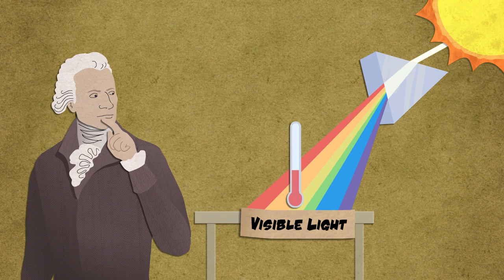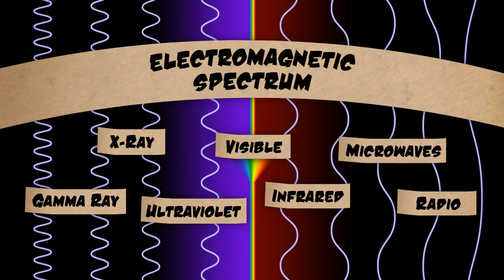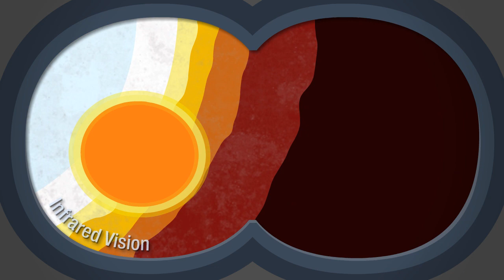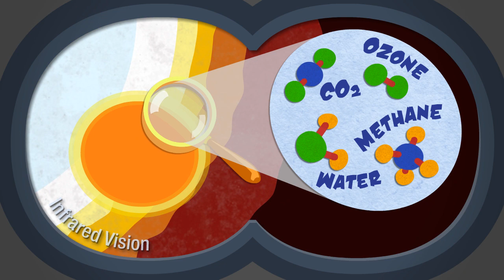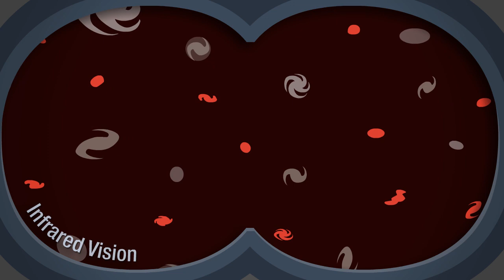Infrared: Beyond the Visible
The answers to some of the universe's greatest mysteries are being beamed through the night sky in light we can't see with human eyes ... but it won't be invisible to us forever. Explore the wonder of infrared astronomy and the promise of the upcoming Webb Space Telescope through the technological wizardry of paper cutouts. Informs you faster and guaranteed to contain 100 percent more llamas than any astronomy video ever produced before!

To learn more about this video (and to download it),